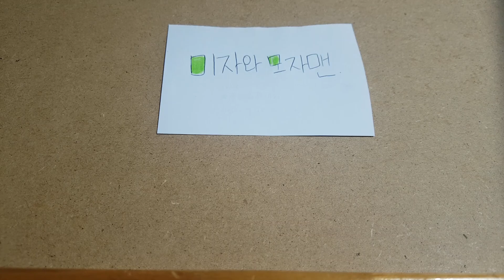소설)미자와 모자맨1